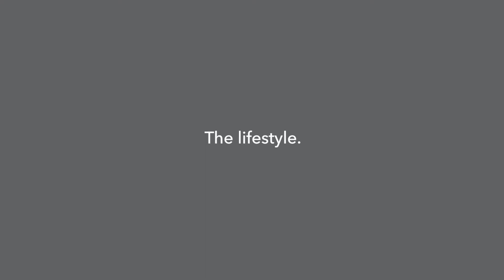WHITEFOX - VENDOR INTERVIEW 74 Alma Terrace, Newport.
VENDOR INTERVIEW - WHITEFOX REAL ESTATE